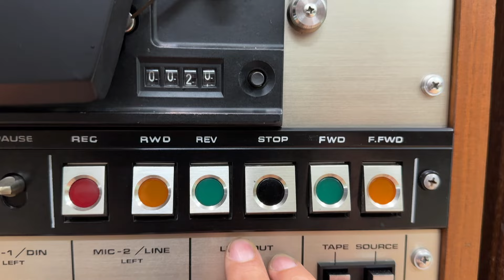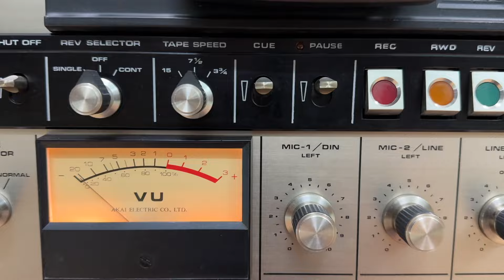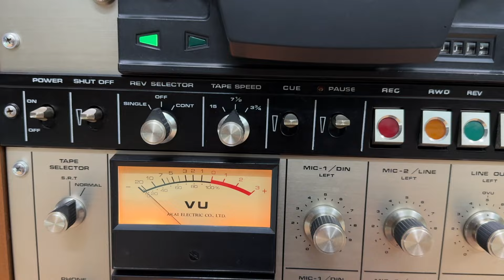Akai Gx-400D Nghe Muốn Bán Lúa Mua Loa Máy Haha